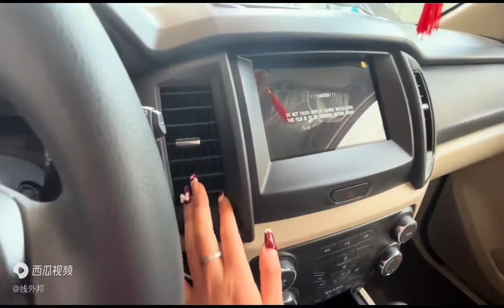撼路者内饰实拍，同为糙汉子